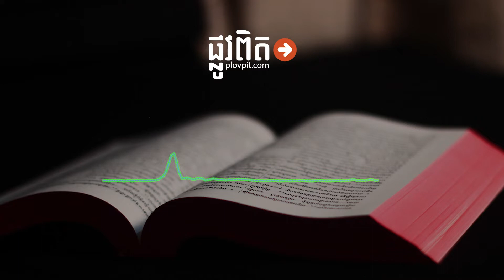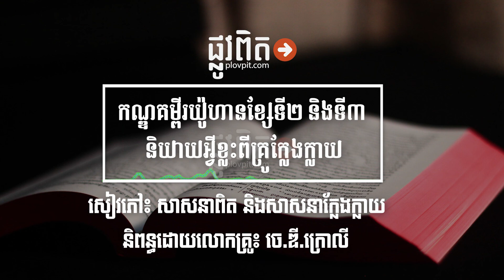យ៉ូហានទី១ ទី២ ទី៣ និយាយអ្វីខ្លះពីគ្រូក្លែងក្លាយ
ទាញយកសៀវភៅនេះដោយឥតគិតថ្លៃ តាមរយៈតំណភ្ជា​ប់ខាងក្រោមនេះ៖